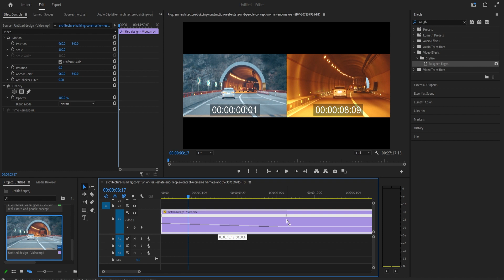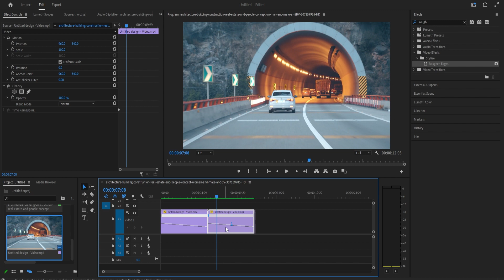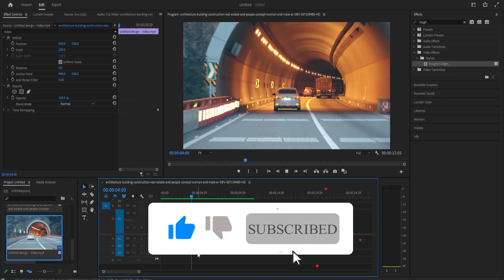How to create SMOOTH Reverse Effect in Adobe Premiere Pro | Adobe Tutorials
In this tutorial, we'll show you how to create a smooth reverse effect in Adobe Premiere Pro. Reversing footage is a great way to add visual interest to your videos, but it can sometimes look choppy and jarring. However, with a few simple techniques, you can create a seamless and professional-looking reverse effect that will wow your audience. We'll start by showing you how to prepare your footage for the reverse effect and how to create a new sequence. Then, we'll demonstrate how to reverse the clip and adjust the speed to create a smooth, natural-looking effect. We'll also cover how to add sound effects and adjust the audio to match the reversed footage.

Finally, we'll show you some additional tips and tricks to enhance your reverse effect, such as using keyframes and adding motion blur. Whether you're a beginner or an experienced video editor, this tutorial will give you the skills and confidence to create a flawless reverse effect in Adobe Premiere Pro. So, if you're ready to take your videos to the next level, grab your footage and join us for this exciting tutorial!

😎 Like to design like a pro follow the Adobe Photoshop courses on Udemy

⏰ SCHEDULE: No Schedule.